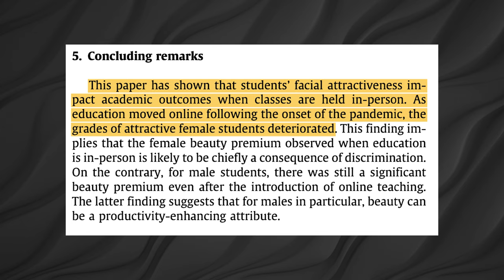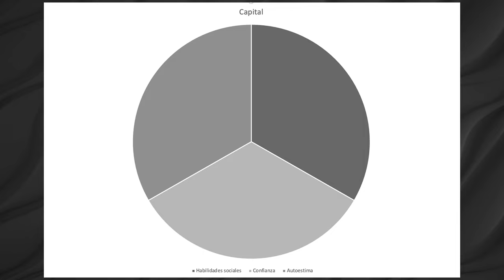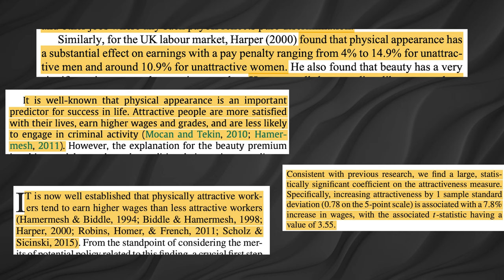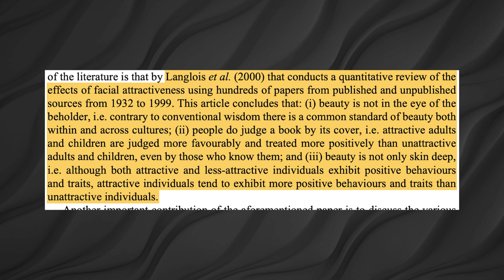Por qué las morras de EUPHORIA sacarían mejores calificaciones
Es un hecho, las morras de Euphoria sacarían mejores calificaciones que todos nosotros, pero por qué?? En este video busco evidencia para saber si la belleza física influye en las calificaciones escolares.